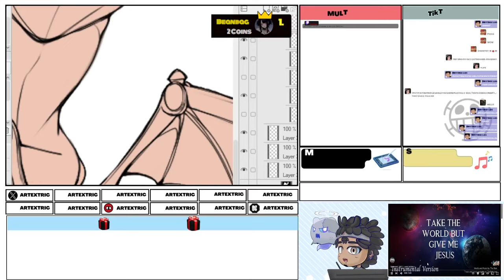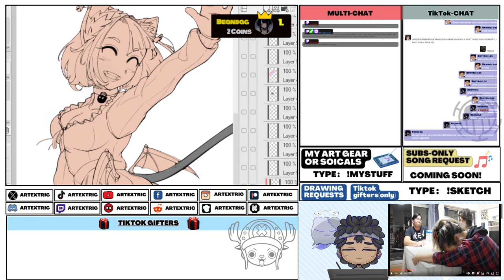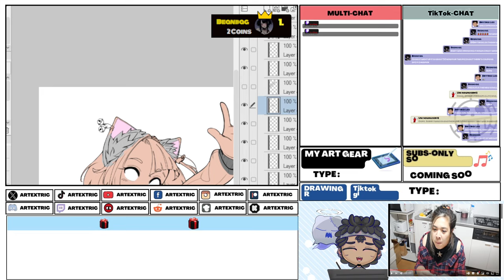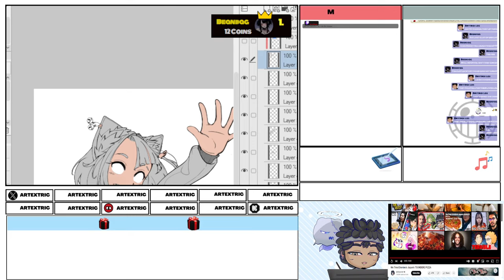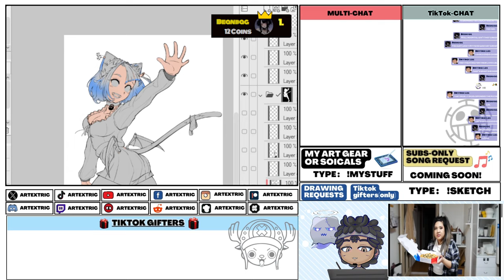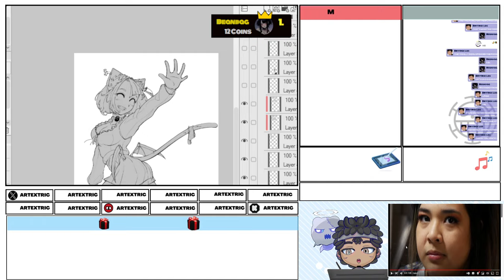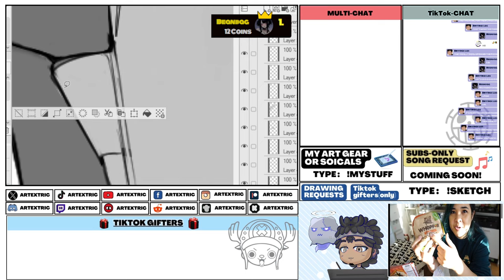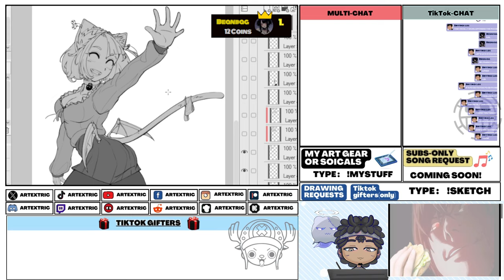"HOT TAKES"| REACTING TO Akidearest TSUNDERE PIZZA | ARTEXTRIC Reacts